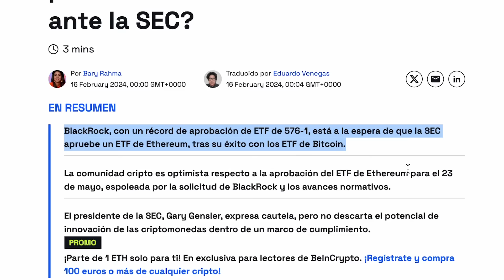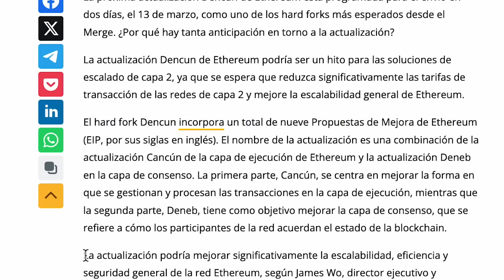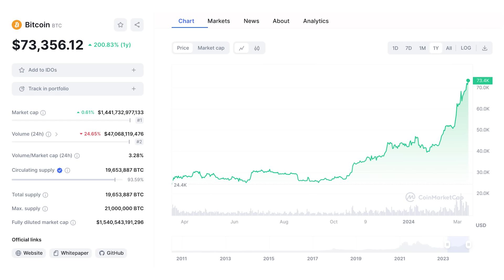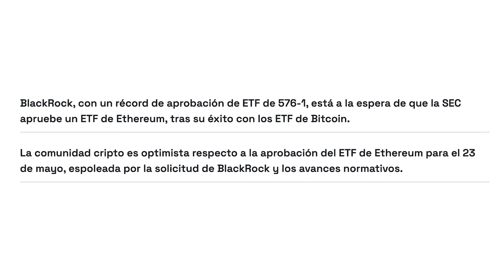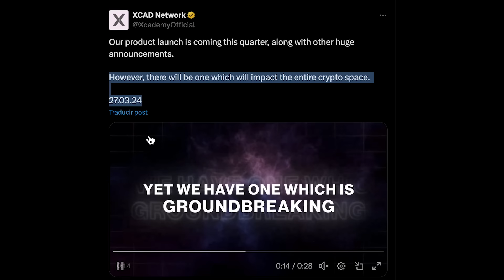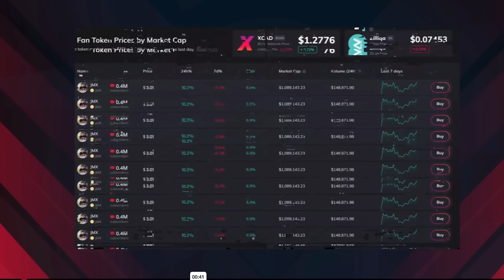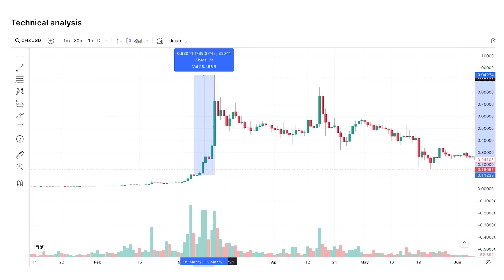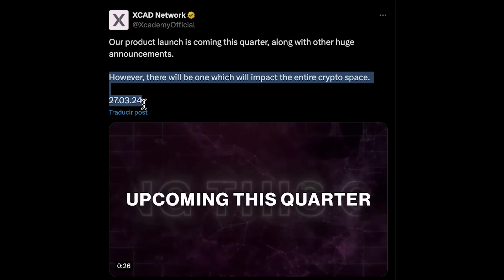¡Ethereum camino a nuevos MÁXIMOS! ¿ETH SUPERARÁ los $10,000 antes de 2025?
Solo faltan 70 días para que se cumpla una de las fechas más esperadas de este 2024, y no no hablo de nada relacionado con Bitcoin, sino de ETH, uno de los proyectos que podría revolucionar el mercado Crypto durante el siguiente ciclo alcista.

Inyecciones millonarias de capital, una posible solución a los problemas de escalabilidad y tarifas, suministro deflacionario y la integración de una tecnología con el potencial de aplastar a todos los “Ethereum Killers”

Pero, logrará todo esto tener impacto en el precio de ETH y llevar a Ethereum por encima de los 10k?

En el vídeo de hoy vamos a analizar todo lo que está pasando con Ethereum, en primer lugar revisaremos la actualización de Dencun, y su impacto, junto con algunas otras noticias importantes y también veremos el impacto de todo esto en el precio y las predicciones de ETH de cara al siguiente ciclo. Y también analizaremos a fondo XCAD.

01:10 ETH se dispara
03:24 Ethereum a por los 10k
05:53 Grandes noticias llegan a XCAD
11:25 Cierre